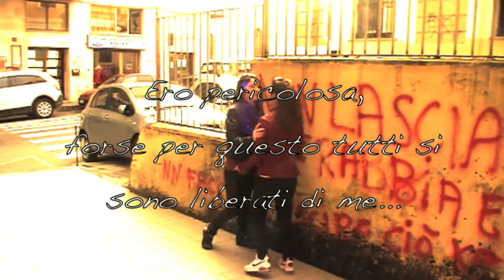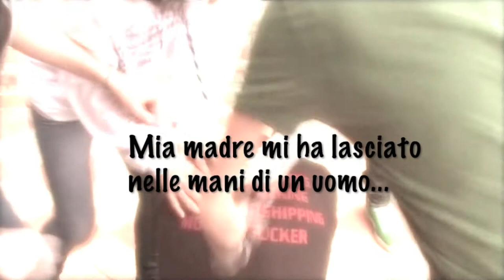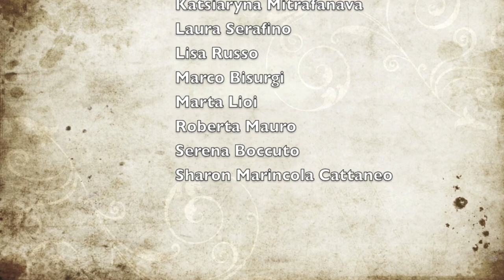5° cassificato "Ciak, si legge!" 2013 - Simon's Dark Nails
BookTrailer del romanzo "Kill all enemies" di Melvin Burgess, edito da Mondadori.
Realizzato dal gruppo Simon's Dark Nails di Catanzaro (CZ).
Ciak, si legge! - Concorso di BookTrailer.
Mare di Libri 2013